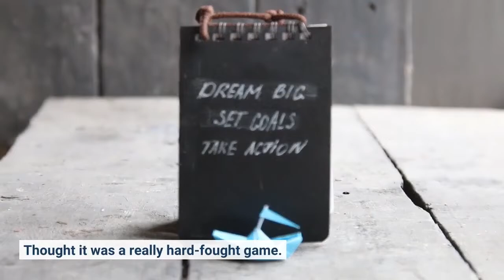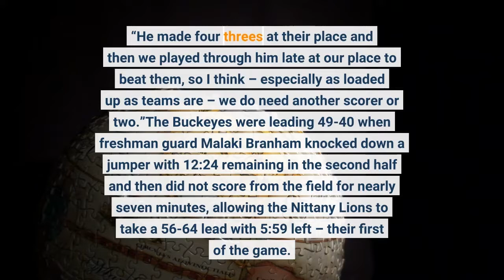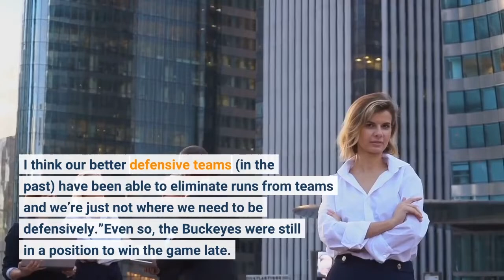Ohio State's Chris Holtmann We're Not Where We Need To Be Defensively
Ohio State was eliminated from the Big Ten Tournament on Thursday evening, with Penn State overcoming a 13-point first-half deficit to win, 71-68, at Gainbridge Fieldhouse in Indianapolis. It was a familiar sight for the Buckeyes, who have now lost five of their last eight games, as the Nittany Lions were more physical down the stretch and were able to take advantage of issues on the defensive side of the ball.“Hard-fought game. A really, really tough and physical game,” head coach Chris Holtmann said during his postgame press conference. “Give Penn State credit. Just made a few more plays down the stretch. Thought it was a really hard-fought game. I don’t fault our guys’ effort at all.”Ohio State played without sophomore forward Zed Key (ankle) and fifth-year senior forward Kyle Young (concussion), who had a significant impact in the first two meetings between the teams this season, as he finished with 12 points on 4-for-4 shooting from three-point range in a 76-64 road win on Dec. 5 and hit several clutch free throws down the stretch in a 61-56 win at Value City Arena on Jan. 16.“We beat this guys two times earlier, and if you remember, Kyle Young played a major role in both those games,” Holtmann said. “He made four threes at their place and then we played through him late at our place to beat them, so I think – especially as loaded up as teams are – we do need another scorer or two.”The Buckeyes were leading 49-40 when freshman guard Malaki Branham knocked down a jumper with 12:24 remaining in the second half and then did not score from the field for nearly seven minutes, allowing the Nittany Lions to take a 56-64 lead with 5:59 left – their first of the game. Extended scoring droughts have been a theme for Ohio State this season, and Thursday’s couldn’t have come at a worse time, as Penn State scored on 22 of its 30 second-half possessions to storm ahead.“I thought we got some good looks,” Holtmann said. “I thought we played as hard tonight as we’ve played in a couple weeks. I really do, and I thought we were a pretty connected group, which was really good to see. I think just in general we’ve got to be able to make a few tougher plays or get a couple offensive rebounds.”“I do think when your defense isn’t as strong as it needs to be, that really eliminates runs because your offense is going to be fluid. I think our better defensive teams (in the past) have been able to eliminate runs from teams and we’re just not where we need to be defensively.”Even so, the Buckeyes were still in a position to win the game late. But an offensive rebounds and put back from fifth-year senior center John Harrar with 1:24 left on the clock ultimately sealed the win for the Nittany Lions.“I thought we wore down a little bit,” Holtmann said. “I had to play (sixth-year senior center) Joey (Brunk) 30 minutes. That’s a rough assignment for the amount of minutes that he needs to play going against a guy that physical. I probably played (junior forward) E. J.